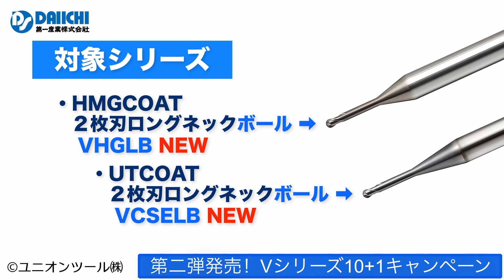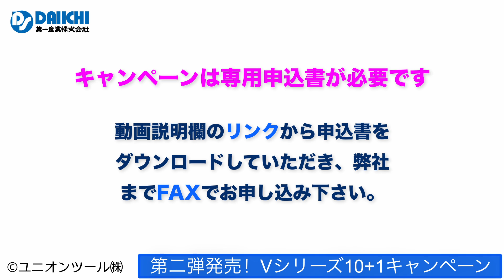【DS-CHANNEL】［紹介］第二弾発売！Vシリーズ10+1キャンペーン／ユニオンツール株式会社 VHLS VHLRS VHSLB VHGLB VCSELB HARDMAX HMG UTCOAT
［紹介］ユニオンツール株式会社／第二弾発売！Vシリーズ10+1キャンペーンのお知らせです。Vシリーズを10本購入すると１本サービス！2021年12月10日(金)ご発注分までです！切削工具や工作機械を扱う第一産業株式会社の公式YouTubeチャンネルです。